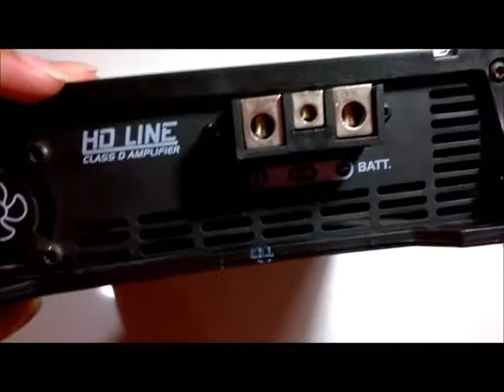Analizando o TARAMPS HD 2500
duvidas ou sugestões postem nos comentários